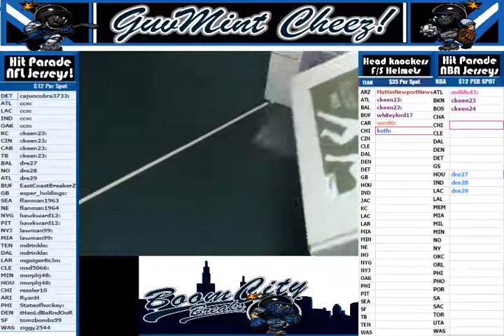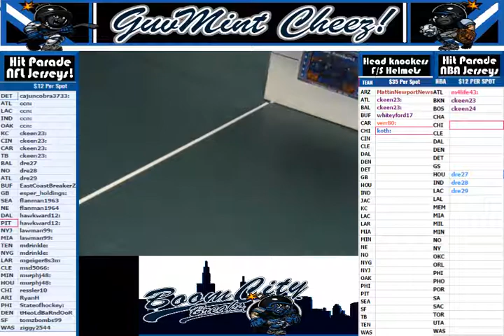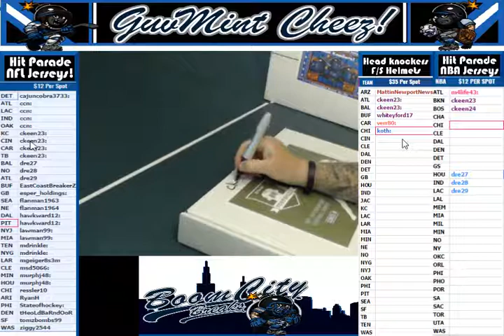05 11 17 2 Box Break HP NFL Jerseys Series 18 Bryant PIT Charles KC